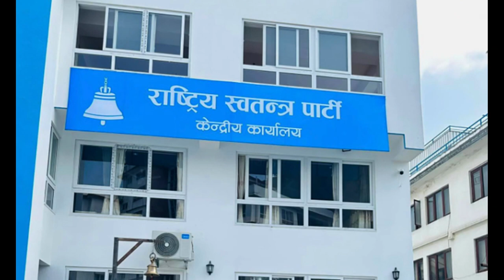ज्ञानेन्द्र शाहीले लगाए एमालेलाई यस्तो गम्भीर आरोप ।। रविले भने देश प्यारलाईज्ड गरे ।।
। राष्ट्रिय प्रजातन्त्र पार्टी (राप्रपा)ले अवैध सुन आयात प्रकरणमा एमालेले अंश खोजेको गम्भीर आरोप लगाएको छ । गैरकानुनी रुपमा नेपाल भित्रिएको झण्डै एक सय किलो सुन बरामद भएको विषयलाई लिएर एमालेले अनावश्यक रुपमा सत्तारुढ दलहरुसँग भाग खोजेको राप्रपाका प्रमुख सचेतक ज्ञानेन्द्र शाहीको टिप्पणी छ । राष्ट्रिय स्वतन्त्र पार्टी (रास्वपा)का सभापति रवि लामिछानेले प्रतिनिधि सभाको बैठक नचलेकोमा आक्रोश व्यक्त गरेका छन् ।रास्वपाले संघीय संसदमा जारी अवरोधप्रति असन्तुष्टि जनाएको छ । रास्वपाका उपसभापति डोलप्रसाद अर्याल बैठक चल्न नदिने र सूचना टाँसेर बैठक स्थगित गराउने प्रवृति देखा परेको बताउँछन् ।

common voice is a news channel. Through this channel, we will broadcast analytical news on various topics of political importance and we will also include interviews and vox pops on issues related to the people.